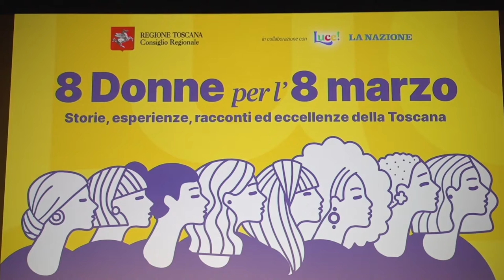Per le donne resistenti dell'Ucraina. L'8 marzo del Consiglio regionale della Toscana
L'evento 2022 del Consiglio regionale della Toscana per la Giornata Internazionale delle Donne  - "8 Donne per l'8 marzo" - è tutto dedicato alle donne resistenti dell'Ucraina ,che in questi giorni stanno vivendo il dramma della guerra.

Sul palco del Teatro de La Compagnia a Firenze la testimonianza di Oxana Polataitchouk, assistente al consolato di Ucraina a Firenze, che lancia un messaggio di sorellanza verso le donne italiane e toscane.